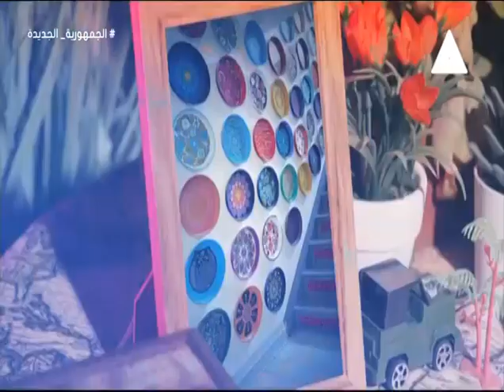ثنائى الموضة وإبداع من جيلين لام مصممة ازياء عصرية وابنتها خبيرة تجميل تعطى لمسة جمالية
حلقة يوم الخميس الموافق 8 اغسطس 2024#
برنامج
تقديم
لقاء مع الام مها_السكران مصممة ازياء
الابنة غادة_زغلول خبيرة التجميل